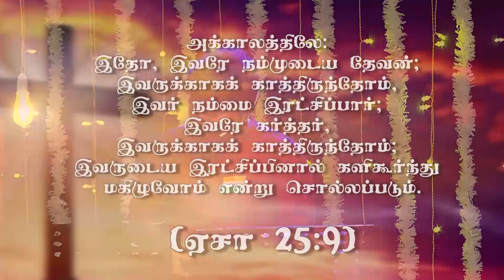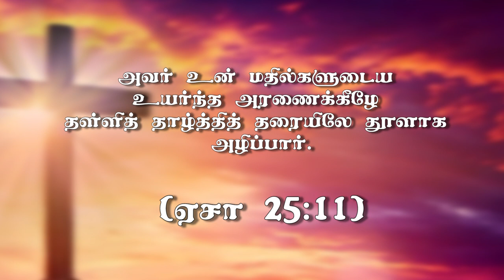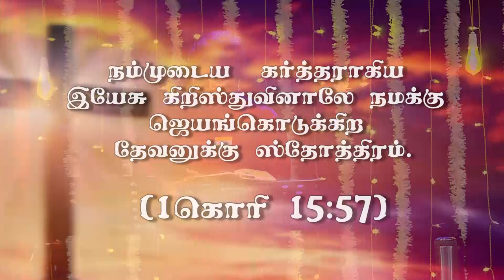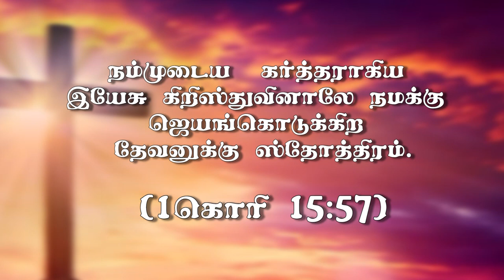"ஜெயம் கொடுக்கும் தேவனுக்கு ஸ்தோத்திரம் "(HD)Feb 02nd Today's Promise with Bro.D.J(DD2473)